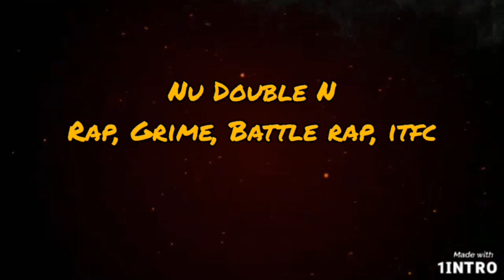Ipswich Town vs Accrington Stanley - Kyle Edwards Stunning Freekick Three Goals & Three Points!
3-0 W
Attendance
22,000